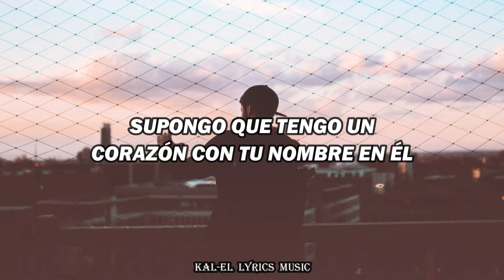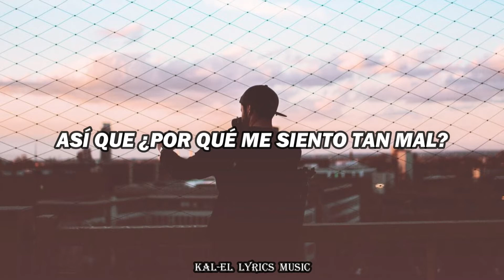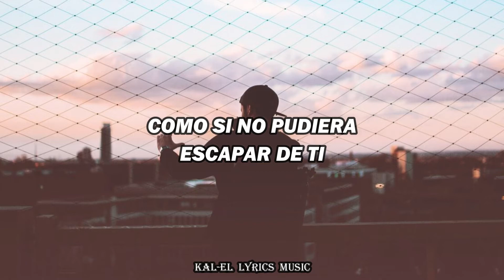Heart With Your Name On It • New Medicine | Subtitulado al Español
La canción que deberías dedicar a tu tóxica :v 😅👌😂

Significado al Español: «Corazón Con Tu Nombre En Él»

Descripción de la canción:

• Banda: New Medicine
• Álbum: Breaking The Model
• Fecha de Lanzamiento: 22 de Agosto del 2014
• Género: Alternative Rock

¡Espero disfrúten del video y sea de su agrado! 🙌

[Actualizo cada nueva canción que suba al canal]

Letra Original en Inglés:

God damn you treat me like shit
But I keep coming back for more
I'm so over it, but I just can't run
Cause just when I think I've had enough
Of your suicidal love
Well you always suck me in

I guess I get a heart with your name on it
I can't get away from it, no matter what I do
I should be single while I'm young
Hooking up and having fun
But I keep coming back to you

Maybe cause you're so damn hot
I always let it slide
When you wallow me off
On Friday night

It's like the more fucked up shit you do
The more I'm into you
And I just can't say goodbye

Back to you [x3]

Breaking up was my idea, so why do I feel so low?
You know that I tried like hell to forget you
I'm lying in someone else's bed, but you're all up in my head
Like there's no escaping you

[x2]

Oh yeah I keep coming back to you.